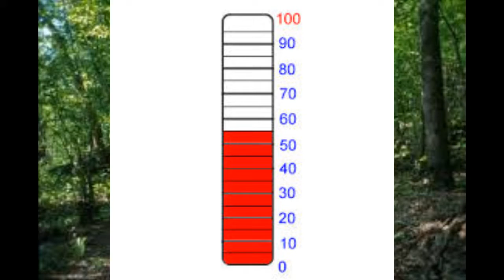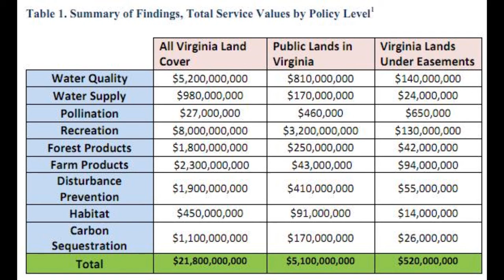School Project 2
Cool cool